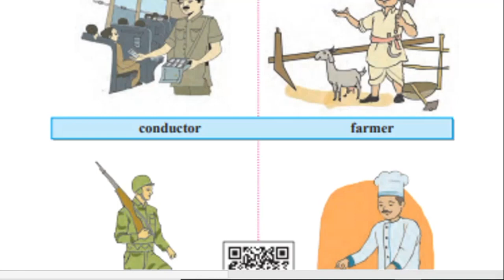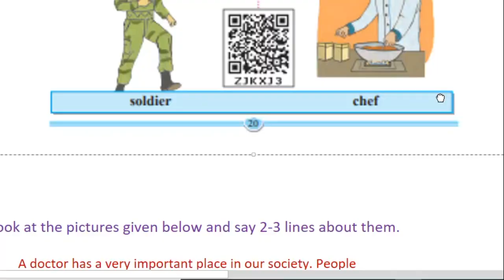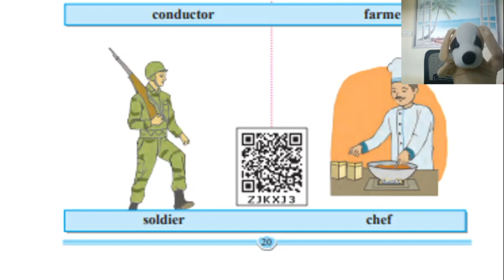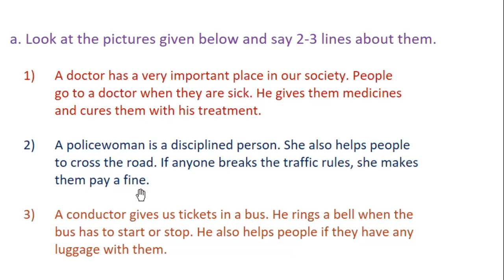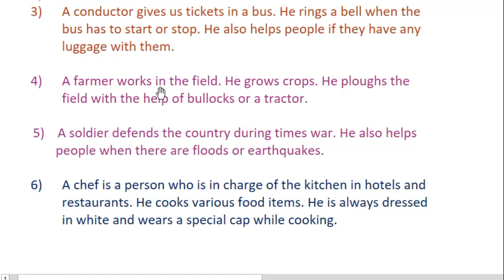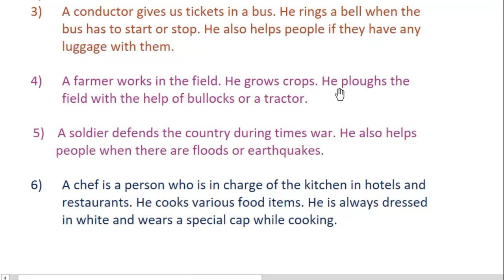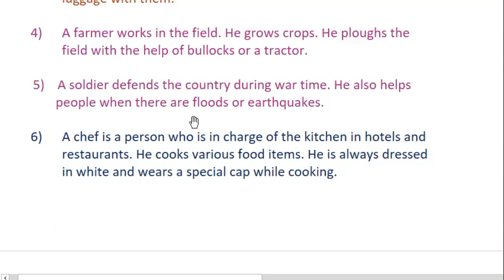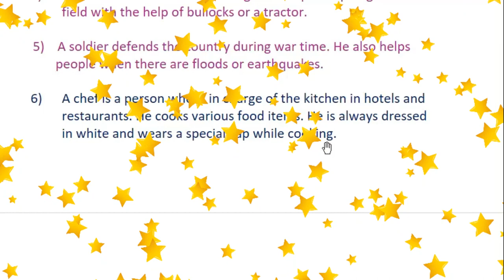2nd Std.-(unit 2) – 3. Let’s Speak - Fun Reading Practice - Question & Answers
Pls also view @KokashTeachzo (my other channel), it provides the new teachers with demo lessons, tips about how to get selected in any related interviews, lesson plans, circle time demos, how to begin a day, lessons on emotions, special day celebration ideas, videos about good habits and much more. The new parents will get to learn, how to begin to teach their young toddlers, how to teach phonics quickly and easily, how to teach alphabet / letters / number with ease by creating a happy environment at home.
This video gives an easy explanation, fun reading / writing practice and questions answers for 2nd Std. Balbharati textbook’s (unit 2) lesson 2.3. Let’s Speak